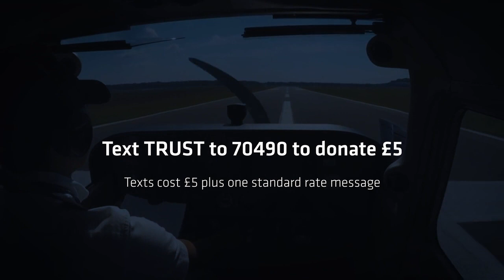Royal Air Force Charitable Trust 2021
The Royal Air Force Charitable Trust is dedicated to inspiring the next generation of aviators and engineers whether through the Royal International Air Tattoo, Virtual Air Tattoo or one of our many flying and STEM initiatives.

Most of our income for grants, projects and scholarships comes from our biggest event each year, the Royal International Air Tattoo, but after two cancellations, now more than ever, we need your support to retain our flying and STEM schemes and to continue to provide opportunities for young people to reach their potential in air and space

Text TRUST to 70490 to donate £5 Texts cost £5 plus one standard rate message
Every £5 we receive will help us continue to inspire young people into aviation careers.